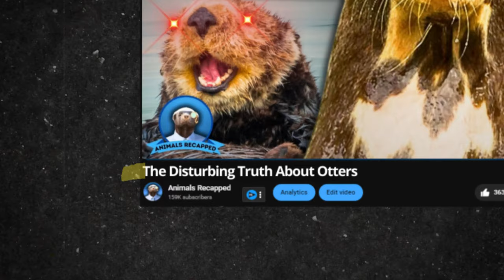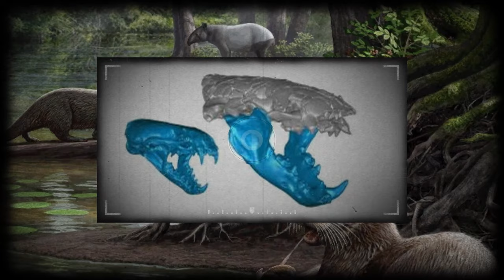Otters Are Far More Disturbing Than You Think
Similare Videos!

This video is an unexpected and startling look into the world of otters! While otters are often perceived as adorable, playful creatures, this video reveals a vastly different and darker side to these animals.

Below are the main points of the video:

Sea Otters: A Disturbing Façade: Learn about the unsettling behaviors of sea otters that contrast sharply with their cute appearance. From aggressive interactions with seal cubs to kidnapping rival otter pups, the reality is far from their playful image.

Otters Using Tools: Despite their dark side, otters exhibit remarkable intelligence, such as using tools to access food, demonstrating advanced problem-solving skills.

Territorial Encounters with Humans: Otters can be territorial and aggressive, leading to dangerous human encounters and potential transmission of diseases like rabies.

Giant River Otter vs Other Mustelids: How does the giant river otter compare to its ferocious relatives like the honey badger and wolverine? We delve into hypothetical battles and the unique traits of these mustelids.

Prehistoric Otters: Uncover the ancient ancestors of modern otters, including the gigantic Siamogale melilutra, challenging our understanding of otter evolution.